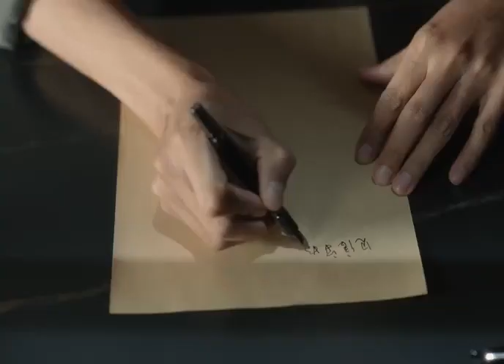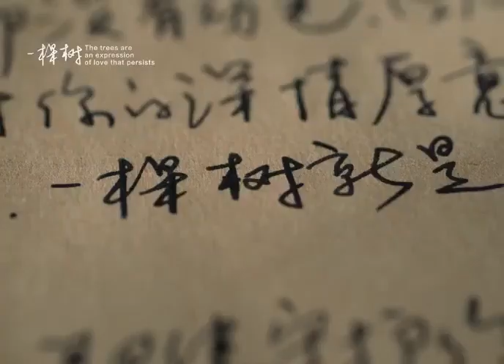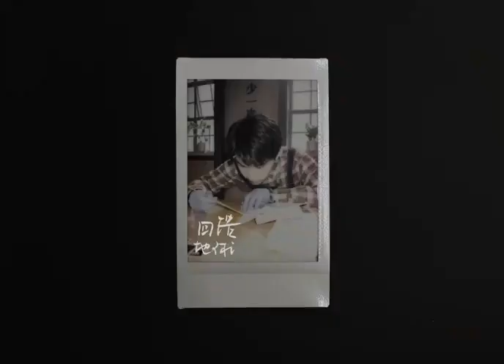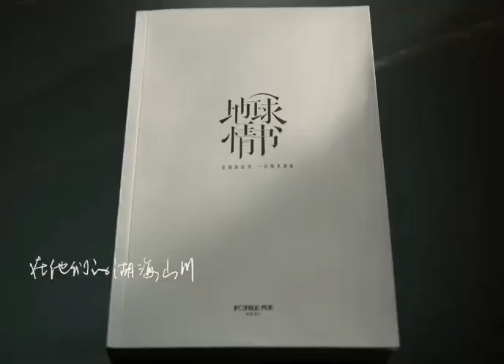Commercial Chen Kun X FOTILE方太 | 10|03